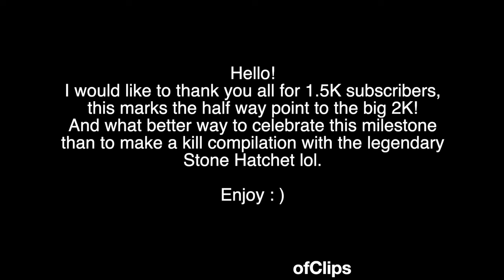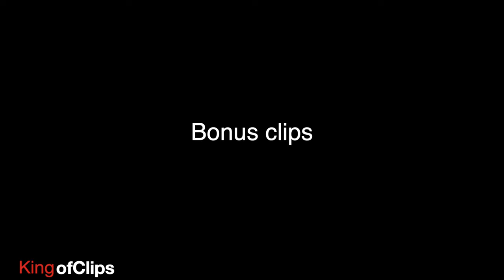A Stone Hatchet kill compilation (1.5K subscribers special)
Half way to 2K! Thank you everyone for your support on all my videos and kill compilations, making content for this community has honestly been the funnest thing ever, and I can't wait to see what the future holds, (Besides GTA 6 obviously lol).

Big thanks to my pals @furnsauce, @starrlynn2523, and DDCool 777 for helping me out with the cinematics in this video!